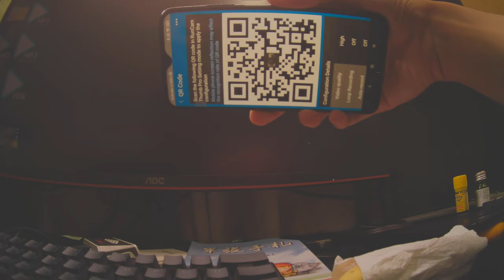Thumb Pro 4K QR code setting test raw video footage Runcam 52